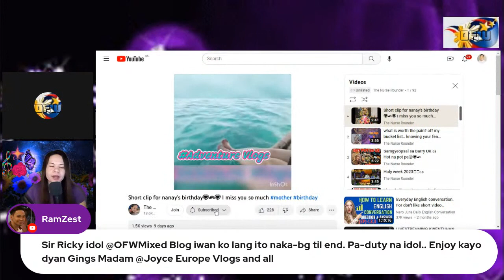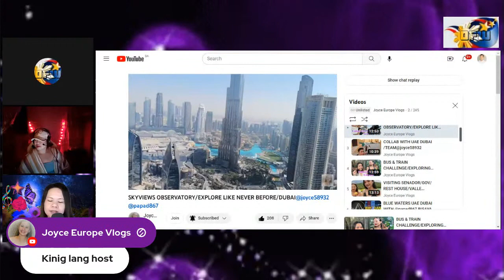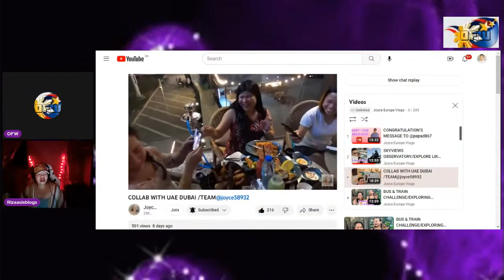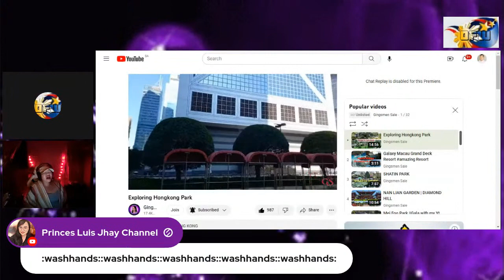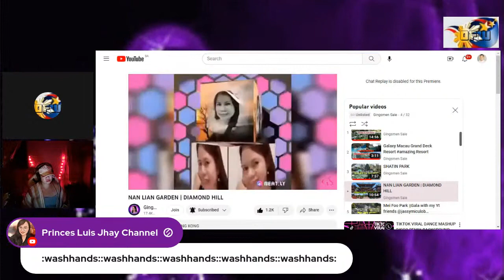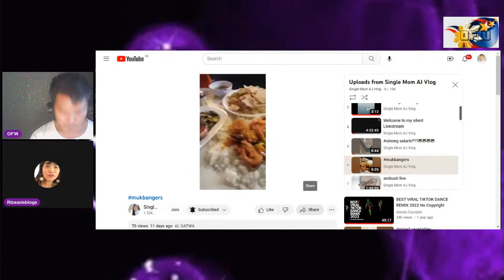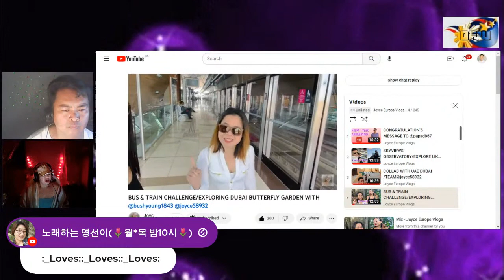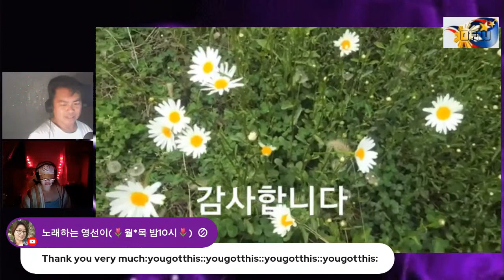Gemini man loves you always Open Mic